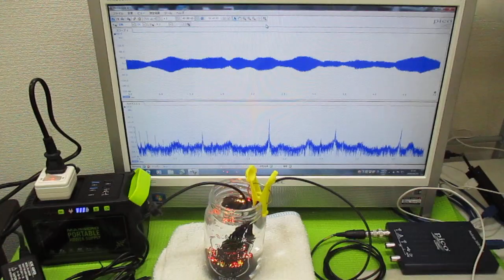超音波発振による相互作用を考慮した「超音波制御技術」 ultrasonic-labo